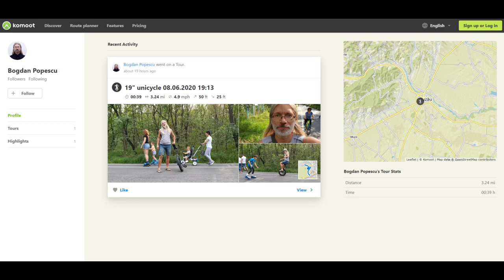Indy Trials Unicycle 19" - Komoot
Komoot may be the only application on the market that can record a unicycle tour. Your first map can be downloaded for free and you can use it offline. This app offers turn-by-turn voice navigation, shows current speed, average speed, distance, elevation etc. and seems more reliable than Strava.
Location: Buzau, Romania.